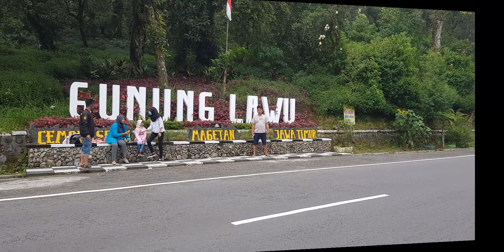Kenangan Gerojogan Sewu Tawang Mangu Gunung Lawu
Gerojogan Sewu Tawang Mangu Gunung Lawu